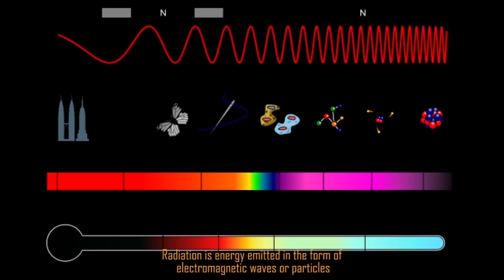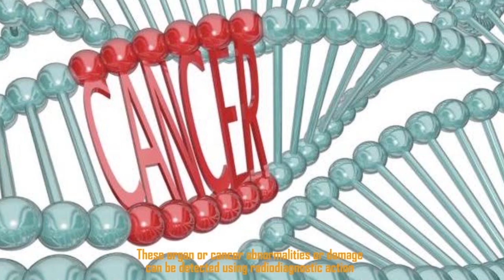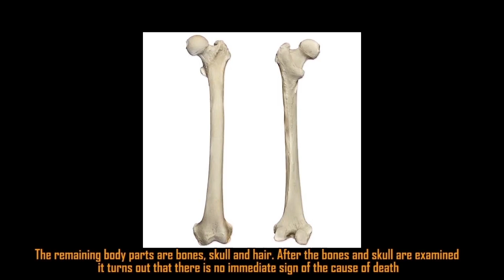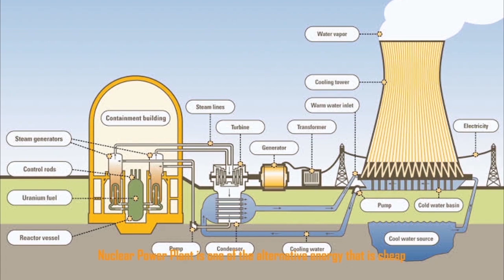Application of Nuclear Technology - Nuclear for Welfare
I’m ANDICHO HARYUS WIRASAPTA from Polytechnic Institute of Nuclear Technology - National Nuclear Energy Agency of Indonesia, ready for Duta Mahasiswa General Conference IAEA.

Nuclear is closely related to radiation. Radiation is energy emitted in the form of electromagnetic waves or particles. The presence of radiation cannot be seen, does not smell, cannot be heard, is felt but can only be detected using a radiation detector. Radiation has existed since the formation of the universe and has become part of living things. Radiation is present at all times and is inevitable. Some sources of radiation are sunlight, the soil we step on, the food we eat and the solar system. Along with technological developments, radiation is utilized by various fields that are beneficial to human life.

So, don’t worry with nuclear. NUCLEAR for WELFARE!